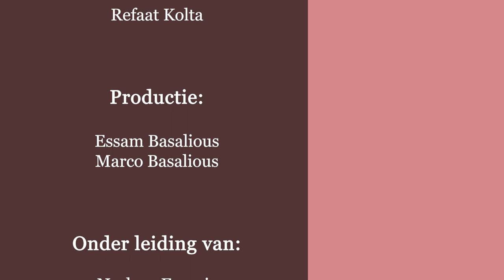المفهوم المسيحىً للجنس ( تساؤلات ) 9- هل فى المسيحية نكرم الجسد أم نحتقرة ؟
9-  هل فى المسيحية نكرم الجسد أم نحتقرة ؟